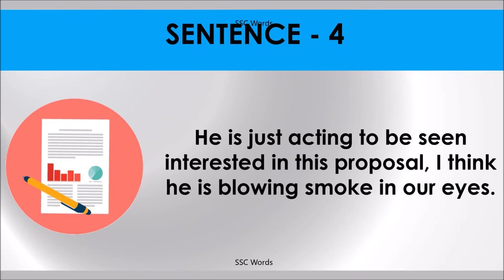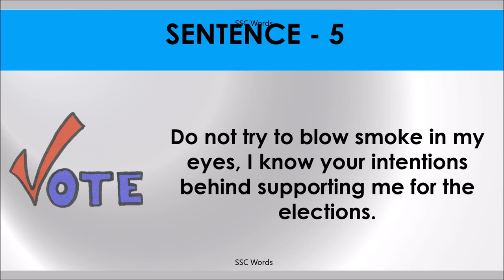BLOWING SMOKE Idiom 437 # Meaning and five sentences # SSC Words